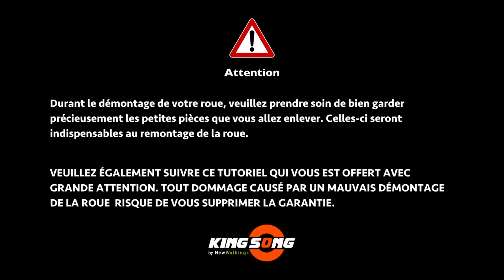Tutoriel complet : changer la chambre à air de votre Kingsong S22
Bienvenue dans notre série de tutoriels dédiée aux réparations de gyroroues, draisiennes et trottinettes électriques ! 🔧🛴

🔵 Épisode 10 : Dans ce tutoriel, apprenez à changer la chambre à air de votre gyroroue Kingsong S22. Suivez nos instructions détaillées pour une réparation simple et efficace.

👇 CHAPITRES 👇
00:00:00 - 00:00:20 Introduction
00:00:21 - 00:00:30 Les outils nécessaires
00:00:31 - 00:04:07 Le démontage
00:04:08 - 00:08:17 Le remontage

Retrouvez toutes nos trottinettes électriques et gyroroues sur notre site internet